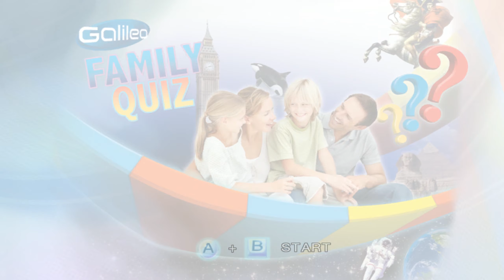Galileo Family Quiz (GER) | Dolphin Emulator 5.0-10914 [1080p HD] | Nintendo Wii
Dolphin 5.0 (dev build 10914) Galileo Family Quiz (German/EUR) Nintendo Wii in 1080p HD.

Showing off gameplay of Galileo Family Quiz (Germany) for the Nintendo Wii using the Dolphin Wii / Gamecube emulator for Windows (version 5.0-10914).  With Dolphin you can play the best Wii games, such as Mario Galaxy 1 and 2, The Legend of Zelda: The Twilight Princess, Metroid Prime 3: Corruption, Super Smash Bros. Brawl, Kirby's Return to Dream Land, New Super Mario Bros. Wii, Wii Play, and Mario Kart Wii.